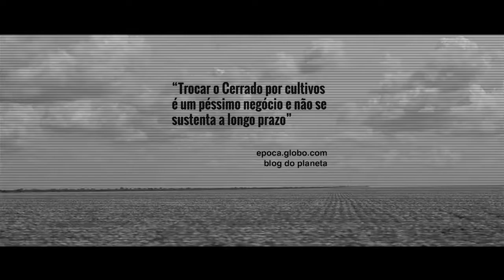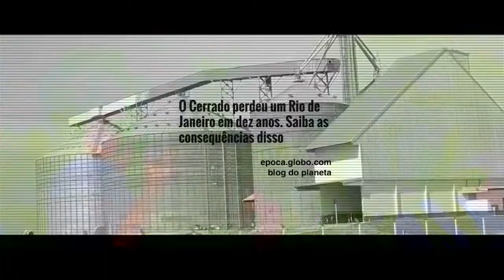Programa Em Tuas Mãos 26 03 17 Documentário Nascente dos Rios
A Comissão Pastoral da Terra(CPT) produziu um documentário sobre o projeto de preservação das nascentes e matas ciliares nos cerrados piauienses. O programa Em Tuas Mãos exibiu o material na semana em que comemoramos o Dia Mundial da Água. Acompanhe!